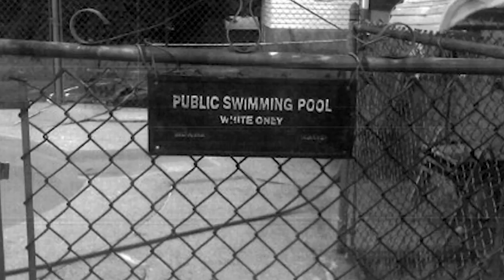Inspiration (Simone Manuel)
In honor of Simone Manuel's historic gold medal race at the 2016 Olympics, SouthernGirlsProject celebrates Inspiration!